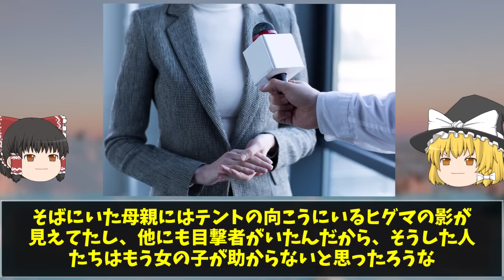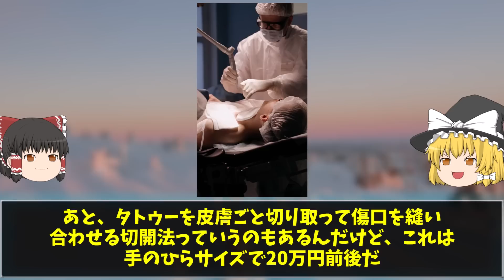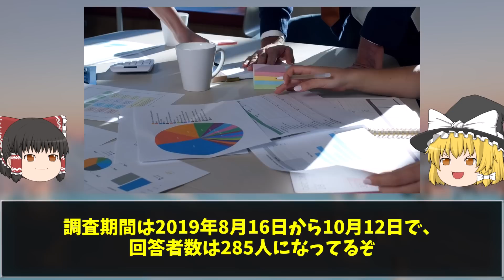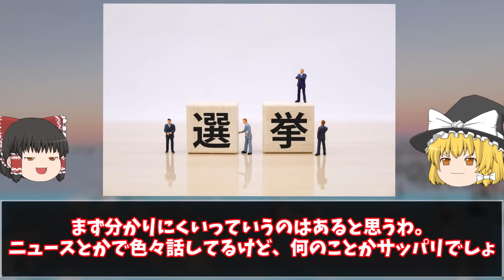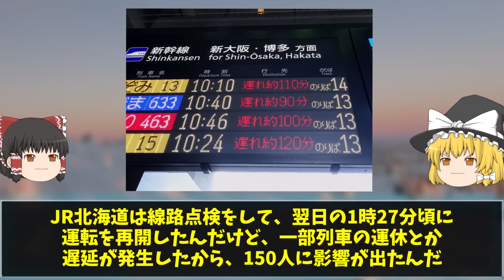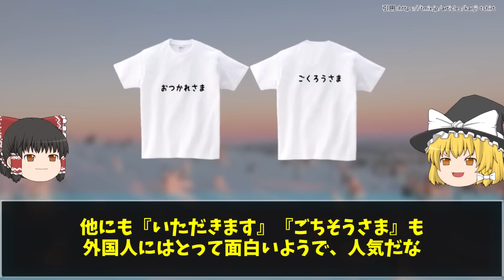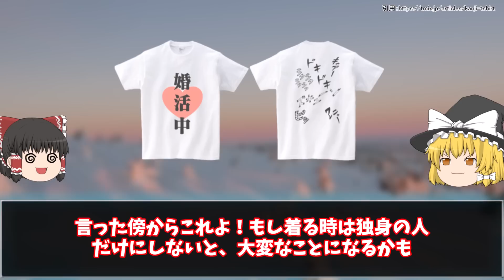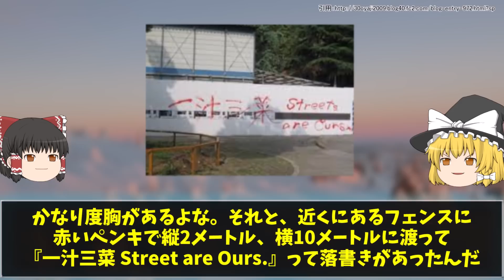ネットがザワついた闇が深すぎる画像9選 Part4【ゆっくり解説】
今回は「ネットがザワついた闇が深すぎる画像9選 Part4」についてゆっくり解説だぜ。